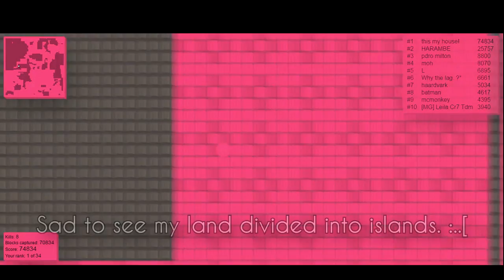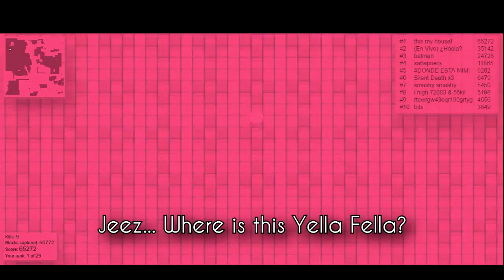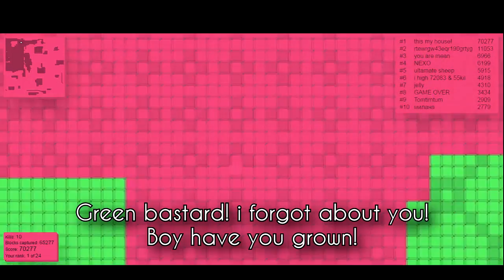HIGHEST SCORE EVER? ON SPLIX.IO!!! OVER 91,000!!!!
Was bored to death that day. Even if this isn't the highest, it definitely was my highest score. Usually my highest would be in the 500's only.